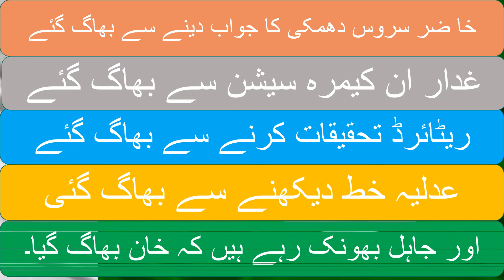اور جاہل بھونک رہے ہیں کہ خان بھاگ گیا۔Pakistan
Qatari Riyal Transfer Rate in Pakistan November 2021
Gold Rate In Saudi Arabia Today
US Dollar